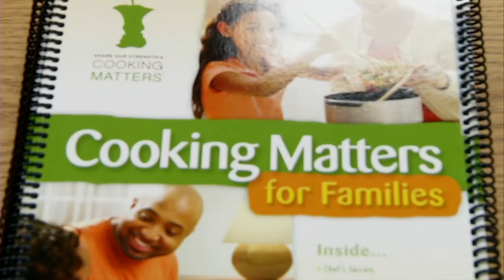Cooking Matters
The MSU Extension in Cadillac is working together with Gleeners, a community food bank, to show off a new program in the area on Wednesday.

Cooking Matters is a National Program that has been rising in popularity in the local community. The goal is to teach families -- especially those with kids and teens -- how to cook.

Over the six week program, one Child and one Parent or Grandparent from each family registered learn cooking skills and techniques as well spending some time together.

The program is free and open to any family that registers with a child from the age of 9 to 17.  The program takes place at the McAuley building on Oak Street across from the hospital in Cadillac.

Teaching kids to cook from a young age is important, as those cookings skills can be carried with them for life.

Registration does close however after the second week of the program, so be sure to sign up before hand.